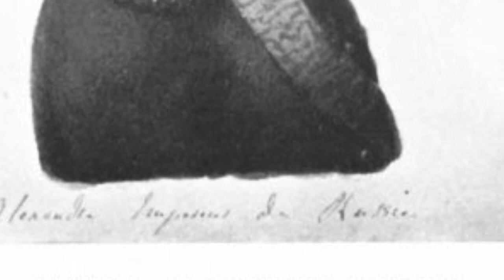Un diario sobre Napoleón de Las Cases, 3, 22-27.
Napoleon gave a diamond to Betthier and Berthier gave it away immediately.

Napoleón le dio un diamante a Betthier y Berthier se lo regaló de inmediato.